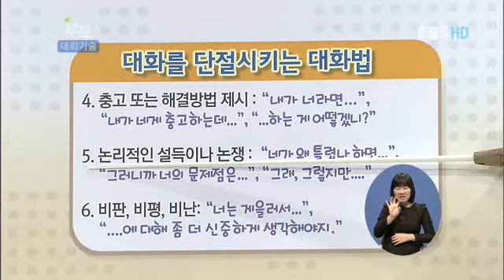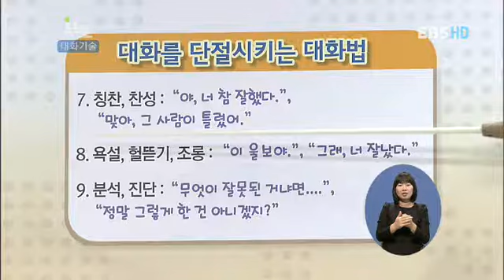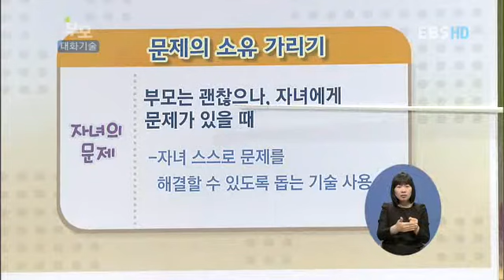부모 - Parents_부모가 꼭 알아야 할 대화의 기술_#502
EBS 부모, Parents,부모가 꼭 알아야 할 대화의 기술,20121114

아이? 부모? 둘 다?
문제가 누구에게 있느냐에 따라 달라지는 대화의 기술.
부모가 꼭 알아야 할 내 아이와 대화하는 방법에 대해 전문가와 함게 알아본다.

한 생명을 낳아 그 아이를 의젓한 사회인으로 키워내기 위한
이 땅의 부모들의 고민은 너무나 다양하고
그 깊이도 헤아릴 수 없습니다.

부모는 월요일부터 금요일까지 요일별로 정해진 주제를 가지고
전문가와 함께 육아, 교육, 가족 등에서 나타나는 문제점의 해결책을
모색하며 좀 더 행복한 가정을 꾸리기 위해 기획된 프로그램입니다.